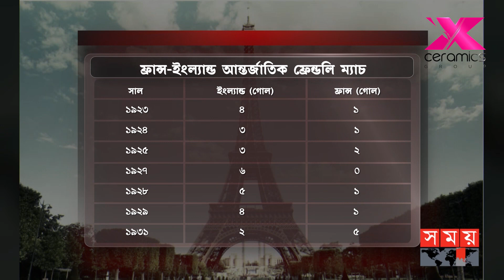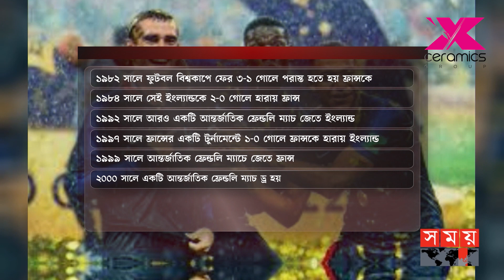চল্লিশ বছর পর মুখোমুখি ফ্রান্স-ইংল্যান্ড | England vs France | FIFA World Cup | Head to Head